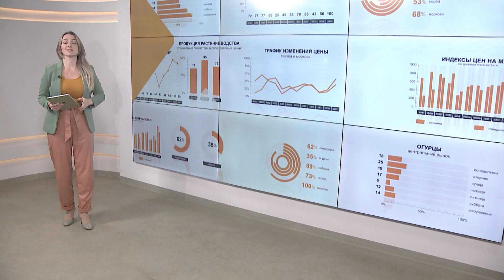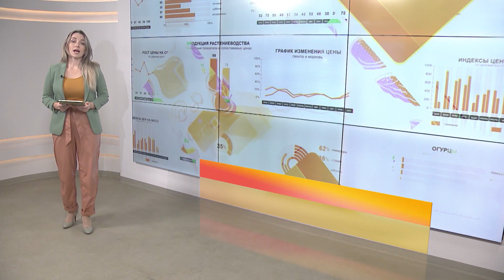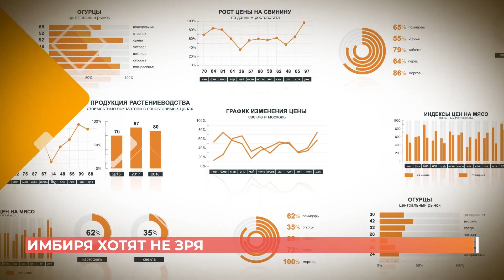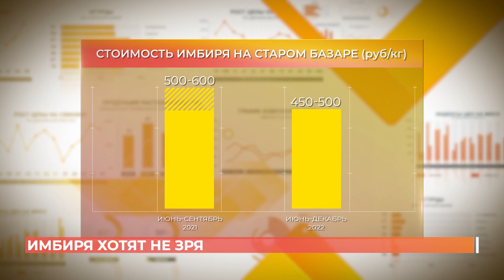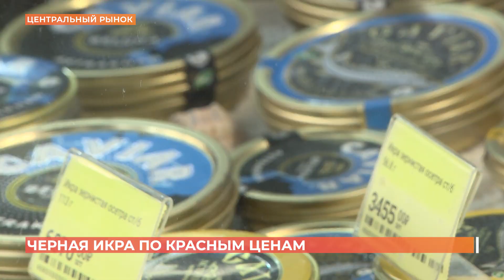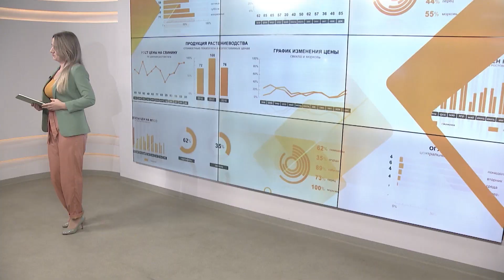Старый базар. 15 декабря 2022